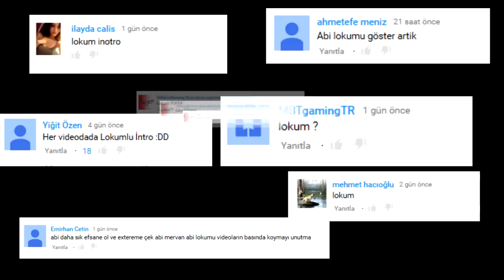Pes exTReme 15 Analig #12 - O da Artık Tam Bir Beşiktaşlı..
BİREYSEL KANALLARA GİTMEK İÇİN TIKLAYIN
Videoda Kullanılan Müzikler YENİLENDİ ! İndirmek İçin Tıklayın !